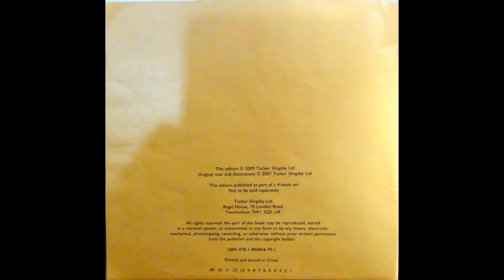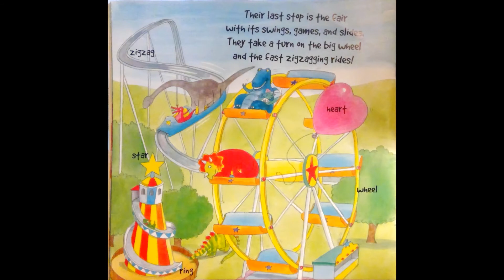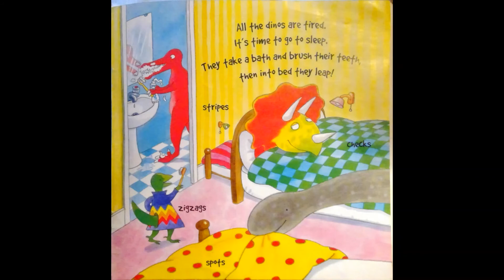Dino Friends Colors & Shapes (Read Aloud)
Mrs. Fernandez Story Corner
Dino Friends Colors & Shapes
PreK3
2009 Tucker Slingsby Ltd. Edition
Illustrated by: Jan Lewis